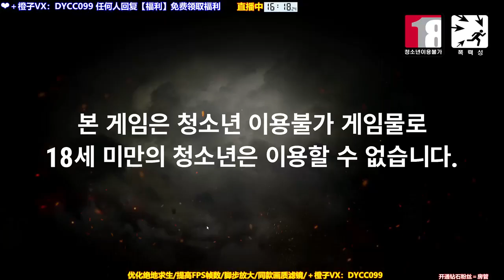An again, I have to secretly use BACK to maintain it, and send anonymous letters - SolimanindacribUK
SolimanindacribUK
An again, I have to secretly use BACK to maintain it, and send anonymous letters to